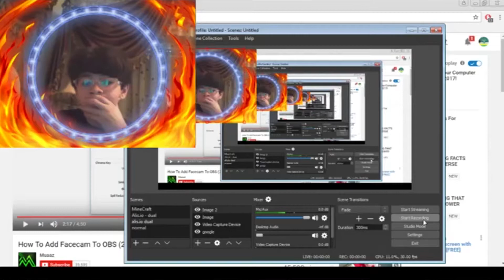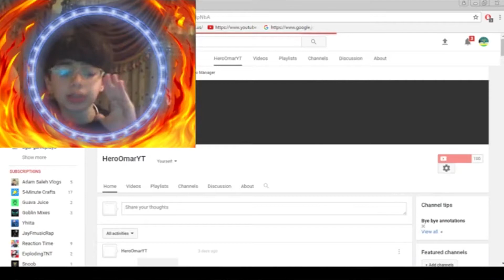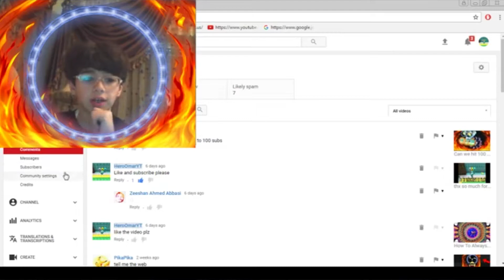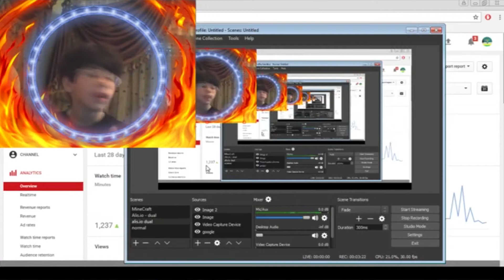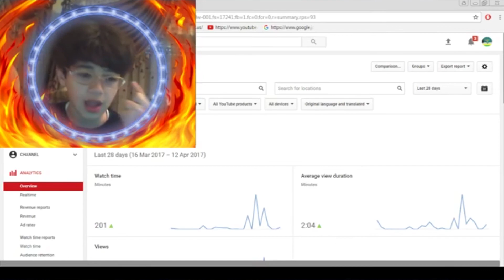we got 100 subs MLG //i did face reaveal//comment now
links

skype : omar_147

HeroOmarYT

〖Øя〗н€４Øσ'ᗩяƳʇ

〖Øя〗⚡ØᗰΔᖇ─⌁ᴳᵒᵈ⚡

〖Øя〗⚡ØᗰΔᖇ─⌁♋⚡

Thanks